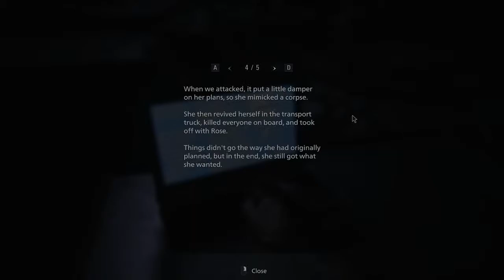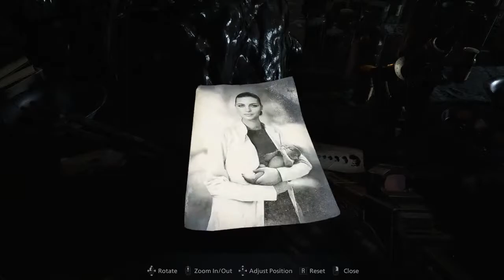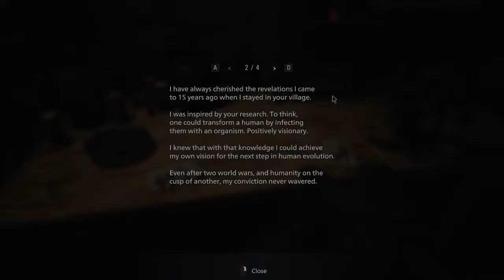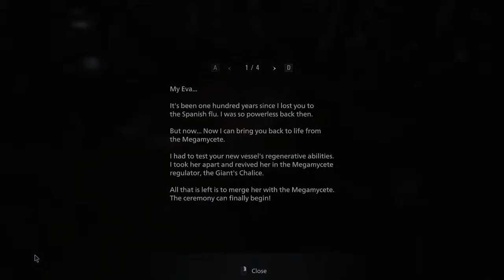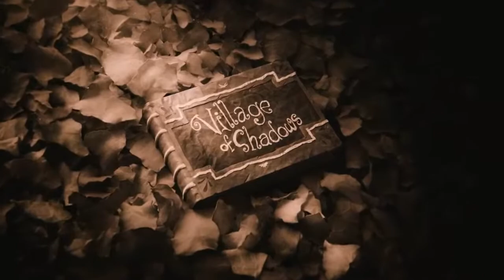Resident Evil 8 - Part 7: The Heisenberg Uncertainty Principle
A long time ago I managed to overcome the trials and tribulations of Resident Evil 7. Well, now we're playing the sequel as we continue Ethan's journey. This time, to a village...